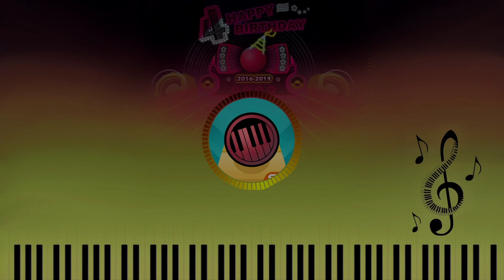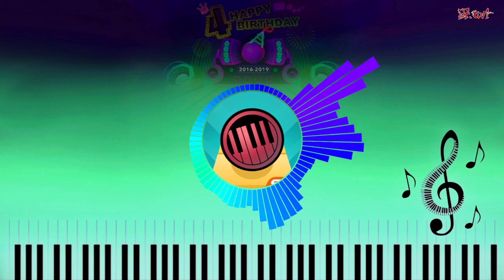Rolling Sky - The 4th Anniversary (Piano Version)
No premiere this time. It doesn't work for some reason :/

This project took me 15 midi pianos and over 61 revisions in 7 days, just so I can create a 2 minute track and that's on ✨𝓭𝓲𝓵𝓲𝓰𝓮𝓷𝓬𝓮✨ :v

I'm actually glad that I'm going uploading this since, coincidentally, there's a news that has been reported via discord that The 5th Anniversary is coming soon.

Note that this video is originally recorded by the content creator of this channel and is not stolen from any other existing youtubers.

Device: Realme 5 Pro (4GB/128GB)
Cinematic Widescreen 19.5:9 Aspect Ratio
Recorded using Game Space